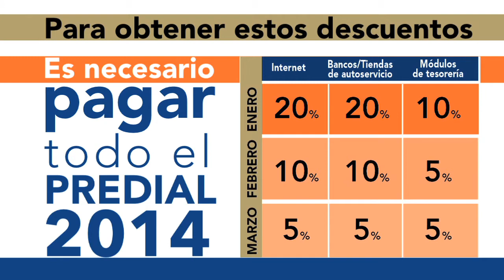Recibe 20% de descuento por pronto pago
Contigo y el pago de tu predial:

Pavimentamos más calles
Tenemos mejor equipo
Hacemos más obras

Recibe 20% de descuento por pronto pago en Enero si realizas tu pago en Internet, bancos ó tiendas de autoservicio y un 10% de descuento al pagar en módulos.

Para poder obtener estos descuentos es necesario pagar todo el año de tu predial 2014 y no tener adeudos de años anteriores.

Contigo y el pago de tu predial, Hermosillo Avanza .